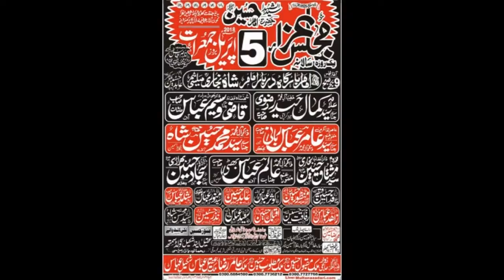Zakir Qazi Waseem Abbas | 5 April 2018 | Latest New Qasida 2018 | Rahman Ki Wo Rehmat Hai